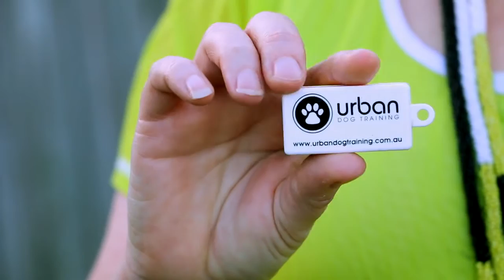How To Plan Your Videos - Girl Director To The Rescue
It doesn't matter how much equipment you have. It doesn't matter how expensive it all is. Making great videos is about knowing how to use the equipment you have. We have used plenty of high-end equipment over the years, but the fact is, you don't need it unless you're working with high budgets and broadcasting to TV or movie theatres. Even then, there are film makers shooting feature films on iPhones these days!

So in this, the first episode of GDTTR (Girl Director To The Rescue!) we start with the first step of any video shoot, which is PLANNING YOUR VIDEOS. Planning your story, planning your shots and what you're going to say, even for simple blogs, it's going to make them much more professional and effective every time. And the more fun you make them, the more compelling they will be, so enjoy the process!

You'll also find out all about Paul and Danielle and their remarkable story that got them making videos for their business Urban Dog Training. Danielle's whole attitude to life is simply amazing! They got in contact with us to get some help with their videos, so off we went to Brisbane for the day...